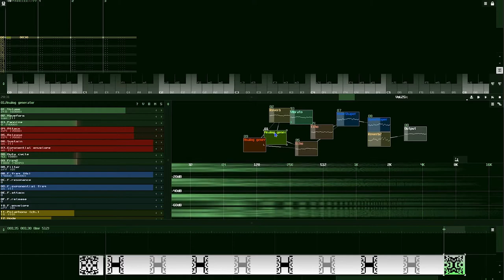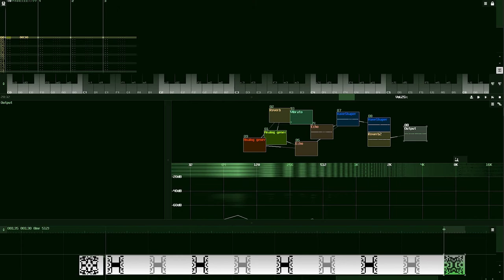Playing with SunVox.